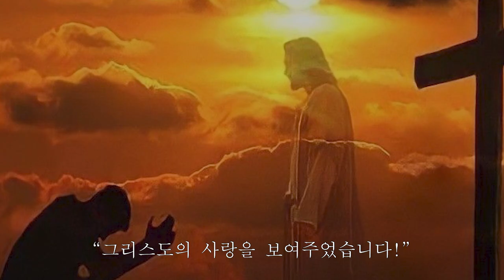놀라운 간증 - 티벳 불교마을에서 일어난 믿기 어려운 일들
티벳 지진 때 신앙인들은 그곳을 찾아 그들을 조건없는 사랑으로 섬겼고
그 이후 그곳에서 놀라운 일들이 벌어졌습니다. 함께 나누기 원합니다. 감사합니다.